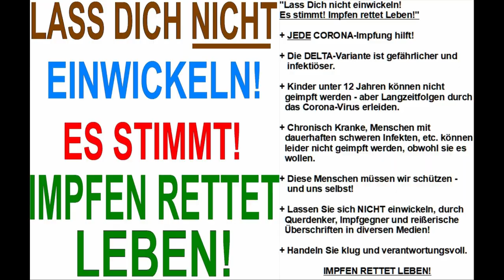Impf-Performance - der Film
Ob diese Performance je coram publico aufgeführt wird?
Ich weiß es nicht.
Einen Filmclip gibt es nun immerhin.
Und es ist immerhin nicht unmöglich, das andere Menschen dabei helfen ihn zu verbreiten ...
P. S.:
Und den Song zum Clip gibt es hier: